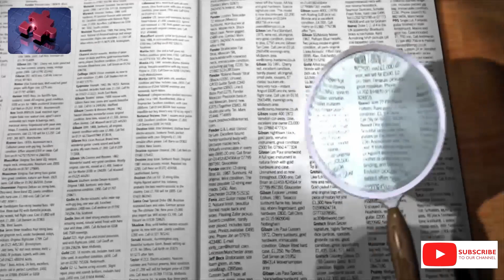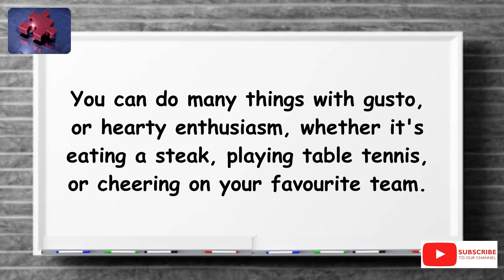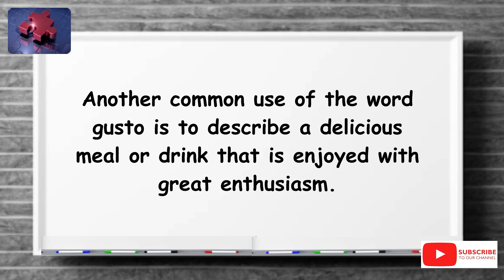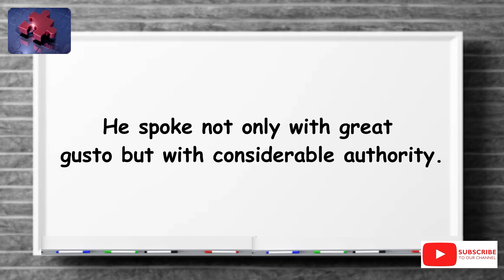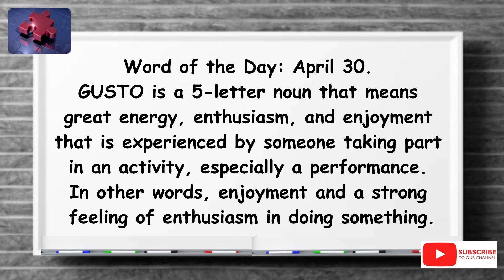GUSTO. The simplest definition YOU need!! tellsvidetionary™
Gusto. Word of The Day 30 July 2024.